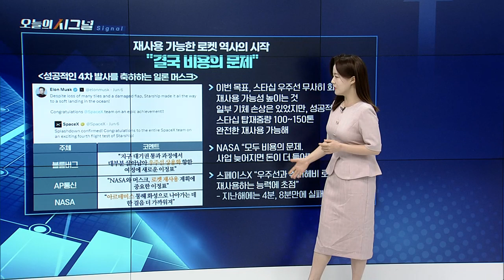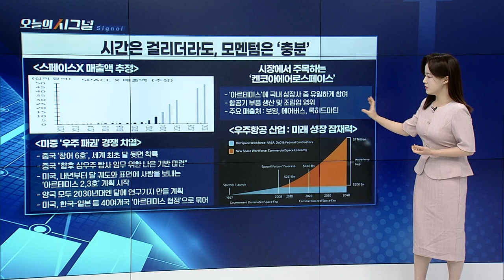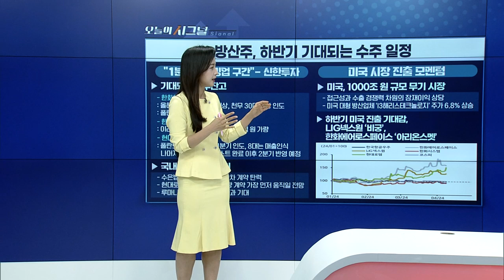한반도에 불어온 긴장감, 움직이는 방산주 [오늘의 시그널] | Final Shot (20240610)